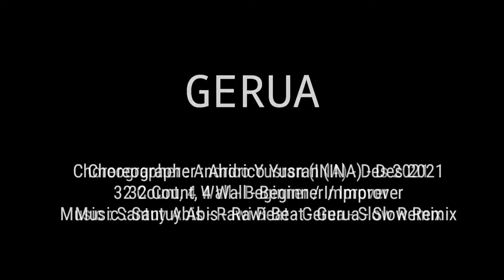GERUA - Line Dance || Andrico Yusran || Beginner / Improver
Choreographer : Andrico Yusran (INA) - December 2021
32 Count, 4 Wall - Beginner / Improver
Music : Santuy Abis - Rawi Beat - Gerua - Slow Remix